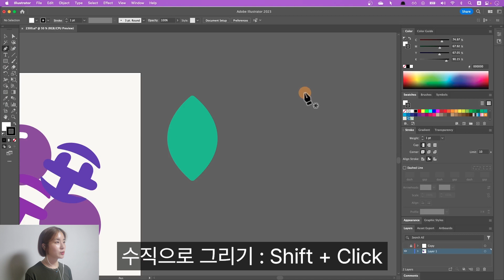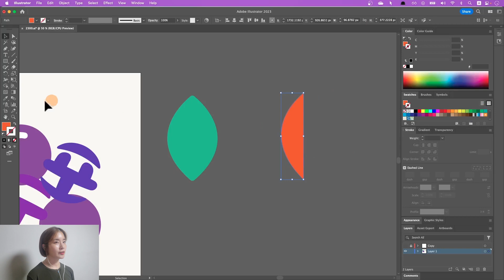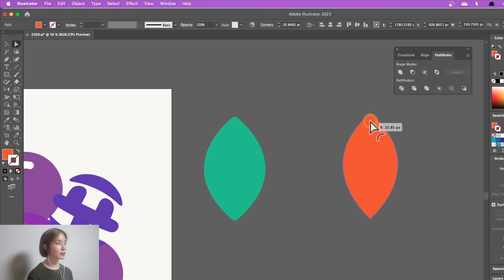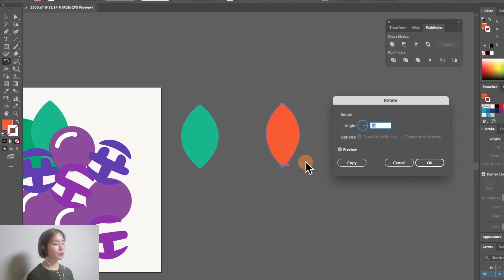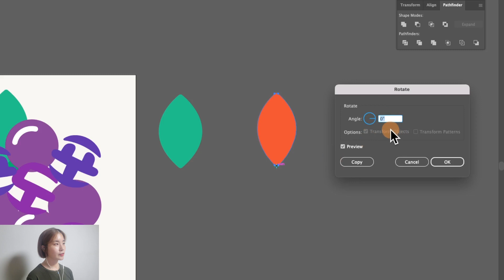일러스트 기초 회전툴 반전툴 중심점 변경 How to rotate and reflect objects in Illustrator - NEW 일러스트(기초) #4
혹시 회전이랑 반전하는 방법을 모르신다면?
중심점 변경하면서 회전이나 반전을 하고 싶다면?
지금 바로 이 영상을 시청해 보세요! :D
NEW 일러스트레이터 기초 강의 네 번째 시간입니다.

00:00 인트로
00:15 Reflect Tool 반전툴
02:14 Unite 대칭 도형 합치기
02:49 Rotate Tool 회전툴